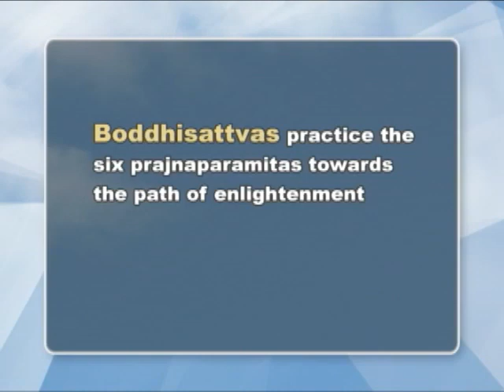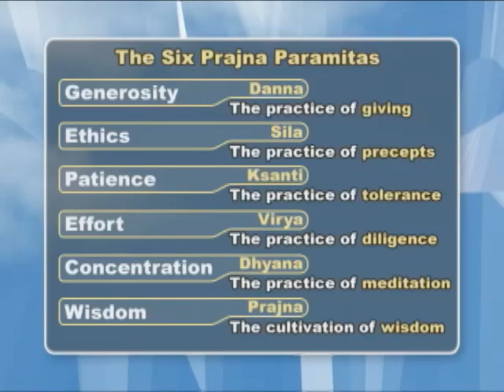Diamond Sutra with Ven. Guan Cheng: Lecture 2 of 38 (Part 1 of 4)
Lecture series on the Diamond Sutra by Venerable Guan Cheng.

Published with permission from the International Buddhist Temple, Richmond, BC, Canada.